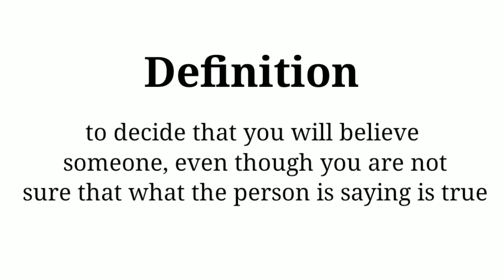Idiom of the day: Back the wrong horse